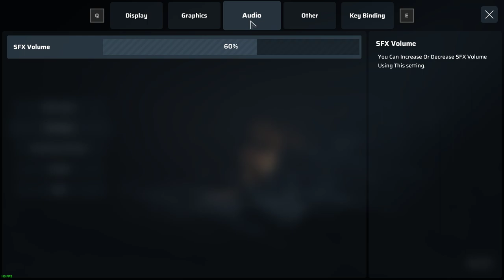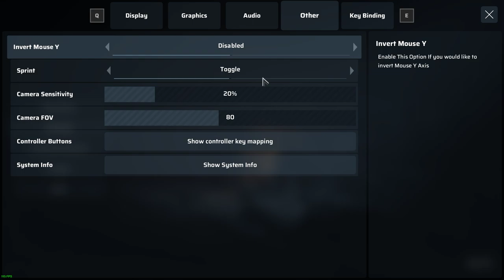Desktop 2023 12 20 Heat Death: Survival Train Demo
See if I can build a train